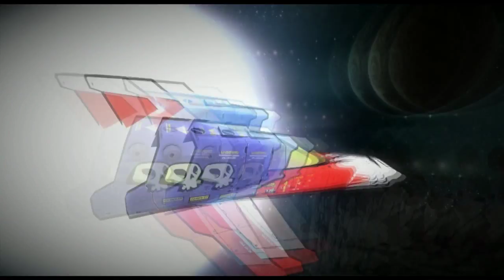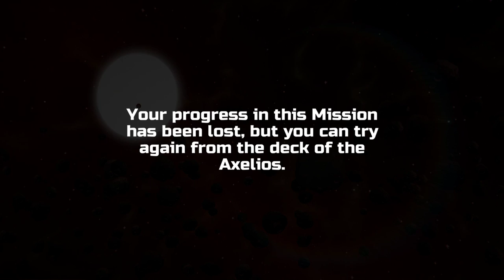Galak-Z [NOPE]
Boring gameplay + Heavy punishments for death = Blacklisting